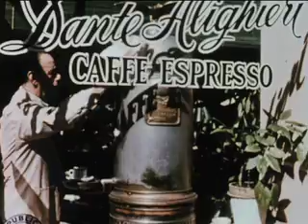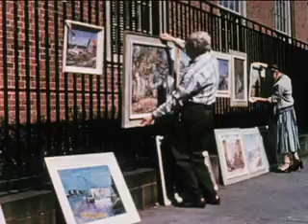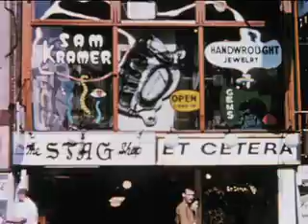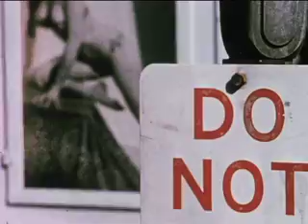Stewart Wilensky, Village Sunday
This is a just restored copy of my father's 1961 documentary about Greenwich Village entitled "Village Sunday". The city of New York has graciously restored the original 35mm print and it's amazing.

Noted historian and scholar Sean Wilentz wrote: "The Greenwich Village where Dylan set down in January 1961 had the magical aura of wonderful things stirring and of even more wonderful things -- who knew? -- about to stir. The traces of an older bohemia were still there, like the Minetta Tavern, where Joe Gould had held forth. (Gould had died only recently, in 1957).

A new bohemia was flourishing, anchored by the Beat Generation writers, their artist friends, the off-Broadway and experimental theaters, and the coffee houses and bars along MacDougal Street and Bleecker Street.  The folksingers gathered on Sundays in Washington Square.

Stewart Wilensky (not even a distant relation, so far as I know) spent the summer of 1960 making a documentary of the place.  There are some corny elements in the film, chiefly the boy-girl motif than runs throughout.  But it's great to hear the narration of Jean Shepherd, the legendary radio humorist and raconteur, who in those days held the late night slot on New York's WOR. And Wilensky's footage of the Village is marvelous."

My dad would have been honored.